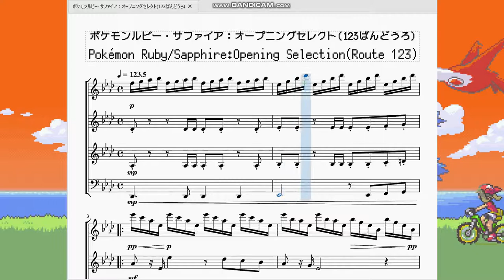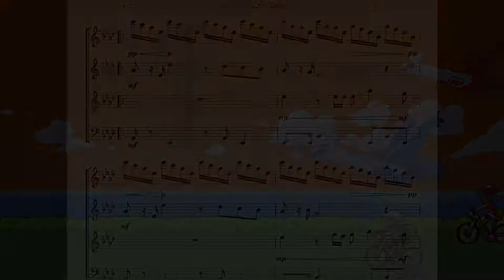ポケモンルビーサファイア：オープニングセレクト(123番道路) Pokémon Ruby/Sapphire：Opening Selection(Route 123)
今回は123番道路の曲を再現させていただきました。

　実はこの曲の正式名称は「123番道路」ではなく「オープニングセレクト」という名前でした。ゲームをはじめからプレイする際オダマキ博士が出てきて「ポケモンの　世界へ　ようこそ！▼」という時に流れる音楽です。
　この仕様のせいで123番道路の曲は無いものと思って作業していたのですが、リクエストにより曲名が判明して作ることができました。ありがとうございます。
　因みに123番道路とはきのみ名人の老夫婦が住んでるあの道路です。木の実欲しさに毎日ここでレポートを書いてた人は多いのではないでしょうか。